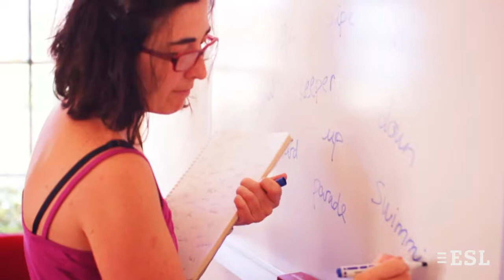Language school BELS, Gozo